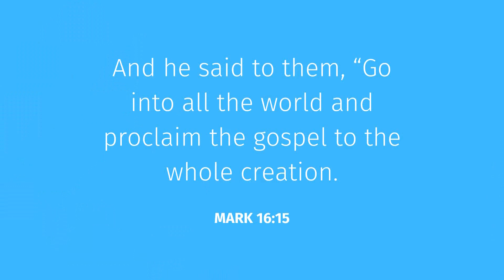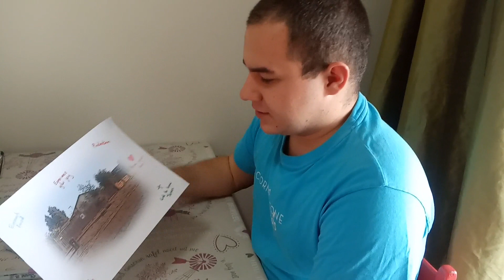Cornerstone Kids Prayer - Beautiful are the Feet That Tell the Good News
"How beautiful are the feet of those that bring good news." - Romans 10:15
"Go into all the world and proclaim the gospel to the whole creation." - Mark 16:15